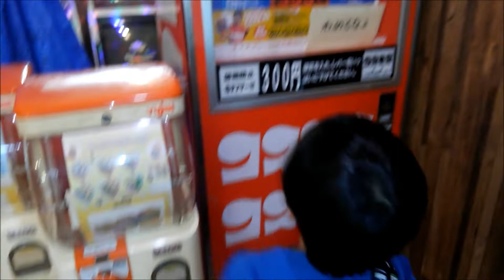コスモスガチャ 花子とルル20180407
仙台市青葉区錦ヶ丘ヒルサイドモール 内「杜屋文化堂商店」店内には、今も懐かしい「コスモス」のボックス機が稼働しています。

・コスモスコレクション10万点所有のワッキー貝山HP：